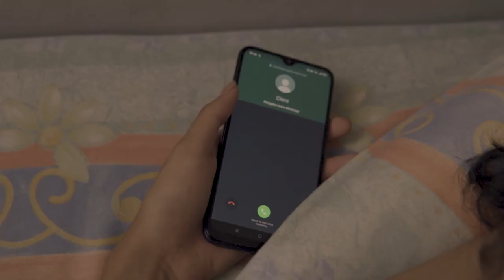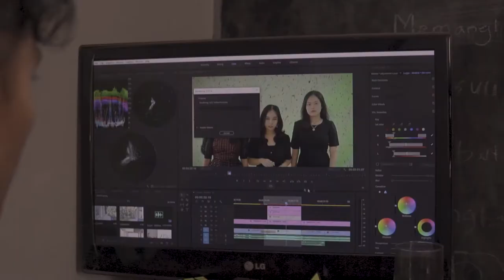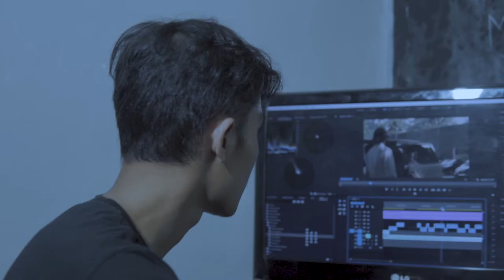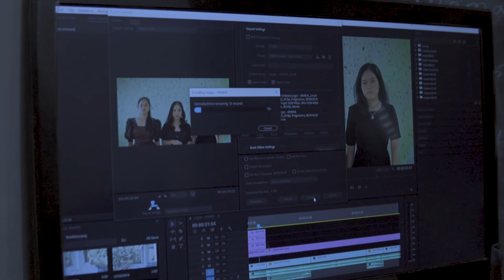RIZKY RAMADHAN "DEADLINE" - UKK PRODUKSI FILM - SMKN 10 BANDUNG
Menceritakan tentang seseorang yang sedang dikejar deadline,namun dengan diteror oleh client,ternyata semuanya bisa terselesaikan dengan baik
VOTE FILM FIKSI
PILIH : RIZKY RAMADHAN